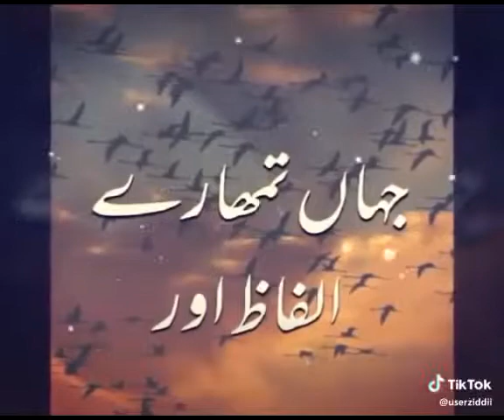Heart touching Emotional lines By |Tiktok Status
beautiful lines by tiktok status